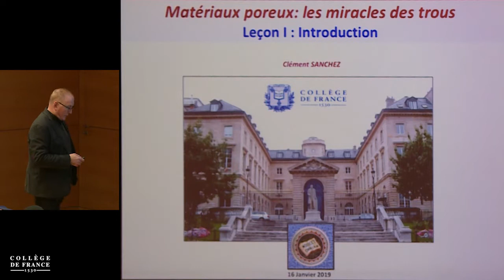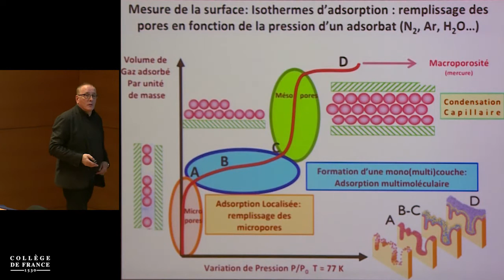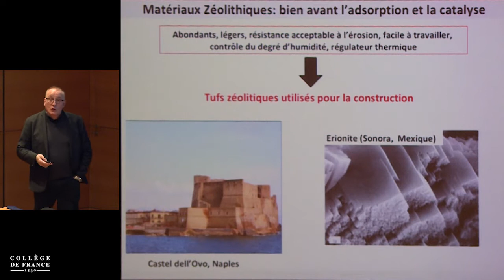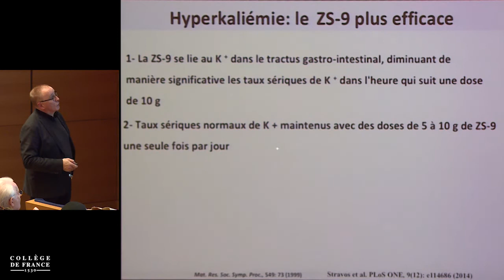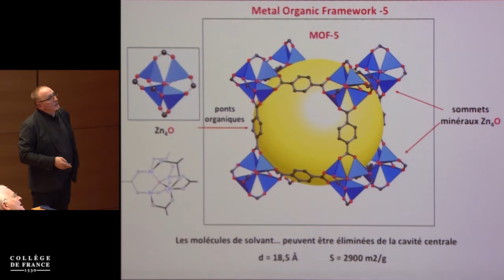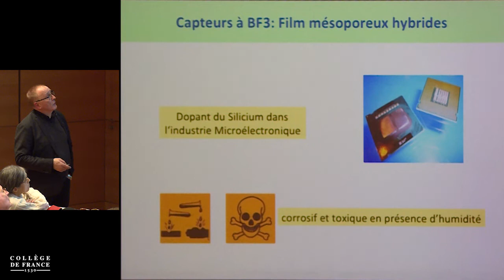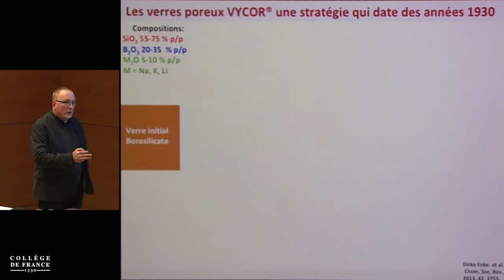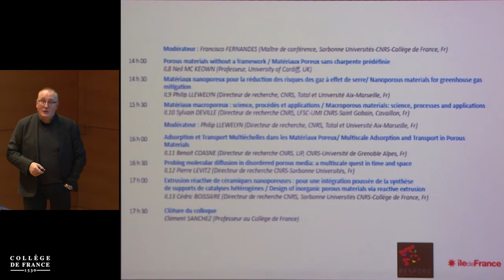Matériaux poreux : le miracle des trous (1) - Clément Sanchez (2018-2019)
Enseignement 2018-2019 : Matériaux poreux : le miracle des trous
Cours du mercredi 16 janvier 2019 : Matériaux poreux : Introduction